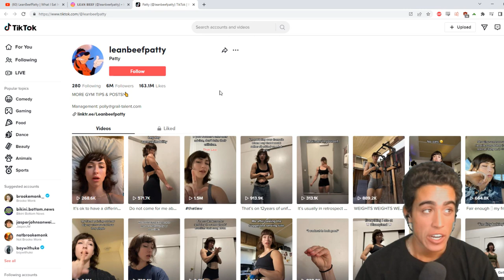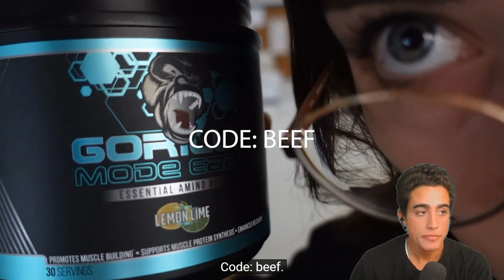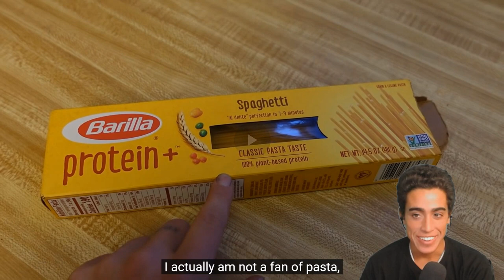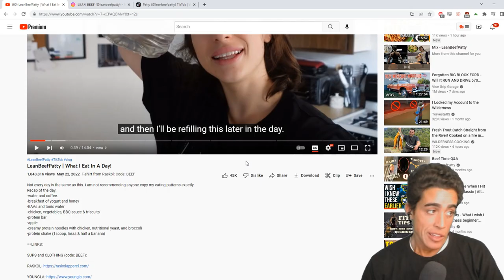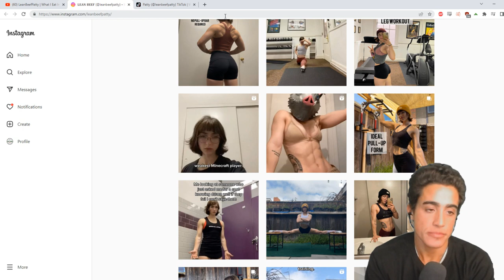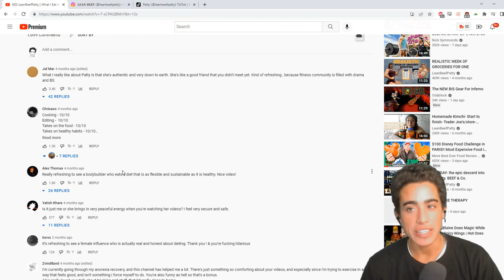LEANBEEFPATTY has no clue what she's doing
00:00 - She kinda bad though
00:58 - Lets get started
03:50 - Big brain secrets
06:14 - Amino acid agrochemical waste
08:31 - What is she doing?
11:14 - Pre workout very bad for kidneys
12:37 - Crappy protein bar
14:46 - IIFYM CICO NONSENSE
16:13 - She don't cook lol
19:14 - More dietary wisdom
22:12 - No effort or professionalism